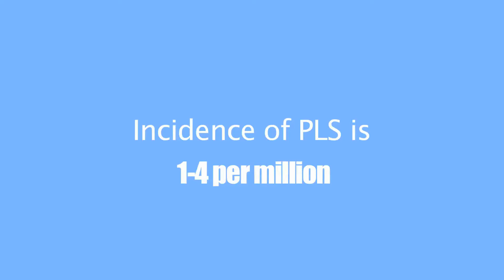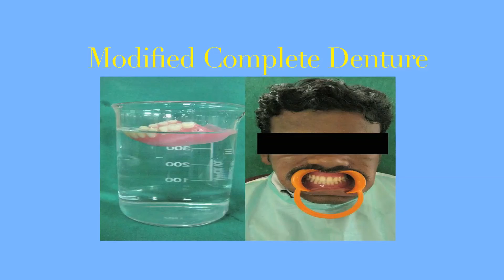Papillon–Lefèvre syndrome - Video abstract 76080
Video abstract of review paper “Papillon–Lefèvre syndrome: clinical presentation and management options” published in the Clinical, Cosmetic and Investigational Dentistry journal by Sreeramulu B, Shyam NDVN, Ajay P, et al.

Papillon–Lefèvre syndrome (PLS) is a rare autosomal recessive disorder, characterized by diffuse palmoplantar keratoderma and precocious aggressive periodontitis, leading to premature loss of deciduous and permanent dentition at a very young age. Various etiopathogenic factors are associated with the syndrome, like immunologic alterations, genetic mutations, and the role of bacteria. Dentists play a significant role in the diagnosis and management of PLS as there are characteristic manifestations like periodontal destruction at an early age and an early eruption of permanent teeth. Here, we are presenting an elaborate review of PLS, its etiopathogenesis, clinical presentation, and management options.